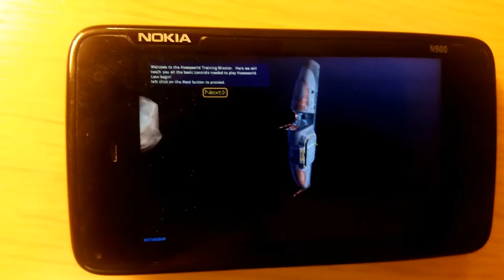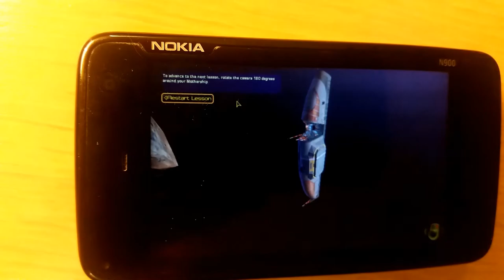Homeworld on Nokia N900 (Maemo Fremantle)